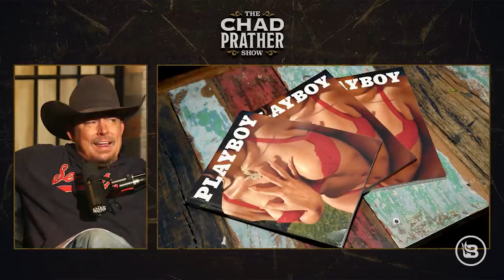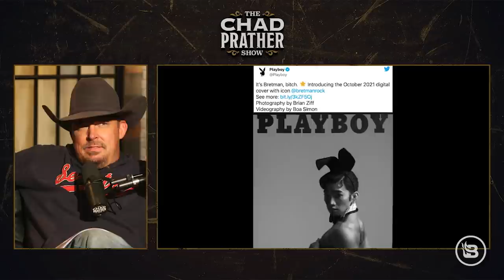Playboy Goes FULL Woke With Gay Playboy Bunny | The Chad Prather Show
Chad Prather calls out Playboy for featuring gay Filipino influencer Bretman Rock as Playboy’s digital cover playboy bunny. Yes, you read that correctly, Playboy will have a gay man on the cover as the playboy bunny. Has Playboy forgotten who buys the magazine? Is this too woke?